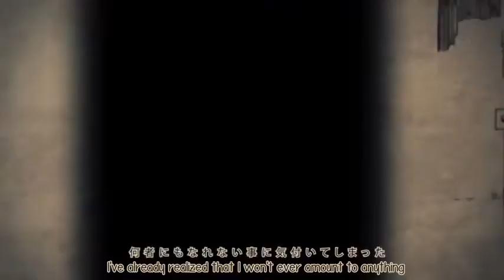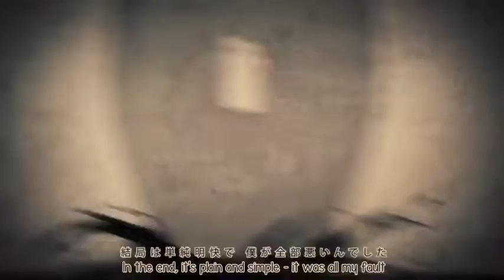Kagamine Rin Terminating the World 世界を壊している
*The character's name is Karasuma (烏丸).

Author Comment:
Rock Band Jazz? Just kidding.

Song/Lyrics: Neru
Illustration/Movie: 456
Guitar: Gibson (ぎぶそん)
Piano: Chibidora (ちびどら)
Tuning: TomoboP (友達募集P)